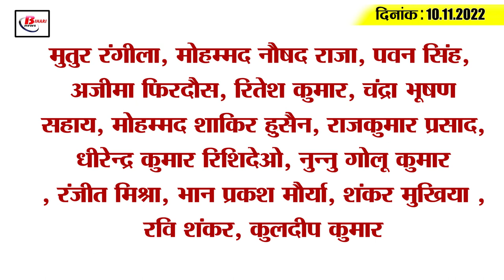Get Today Bihar Evening breaking news of 10th oct 2022 on Panchayat Raj, Bullet train, dengue update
Get Today Bihar Evening breaking news of 10th oct 2022 on Panchayat Raj, Bullet train, dengue update, high court.

1. Patna High Court strict regarding pollution

2. 7706 crores received by Panchayati Raj Institutions

3. Nomination for Kudhni by-election from today

4. Raid on 3 locations of corrupt AIG of Bihar

5. High speed 'bullet train' to run soon in Bihar

6. World class railway station to be built in Muzaffarpur

7. Bihar Samaria Ghat will be built like 'Harki Pauri' of Haridwar

8. More than half of the country's cyber criminals are from Bihar.

9. Construction of two new roads in Patna's Kankarbagh

10. Most Dengue Cases in 21 to 30 Year Olds in Muzaffarpur

11. If garbage is thrown here and there, the dustbin will say

12. Anuradha Paudwal tied the knot in Sanskriti Samagam

13. Lalu will get a new life from daughter Rohini's kidney

14. Know what is the rate of petrol and diesel in Bihar today